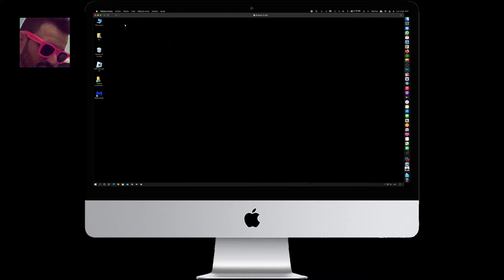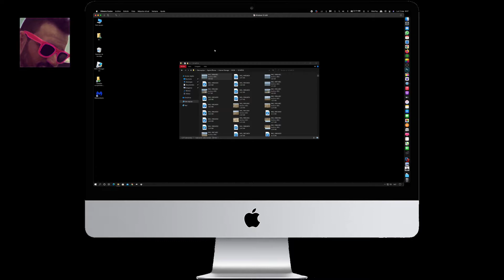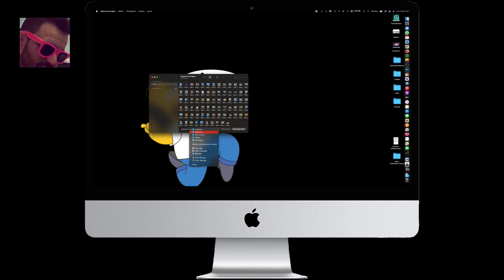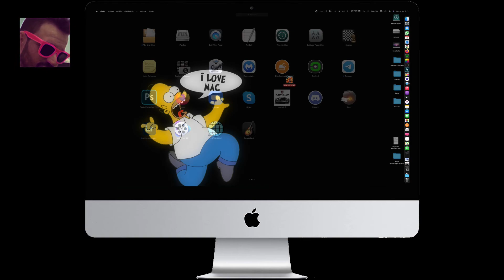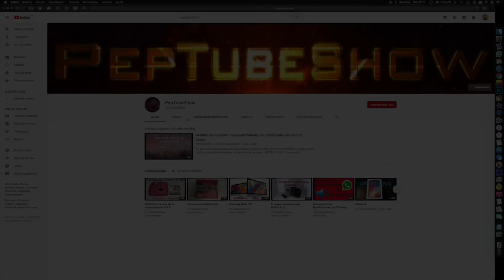PASAR FOTOS y VÍDEOS de IPHONE A MAC y PC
En este vídeo te enseño lo fácil que es pasar las fotos y vídeos de tu iPhone al Mac o al PC.